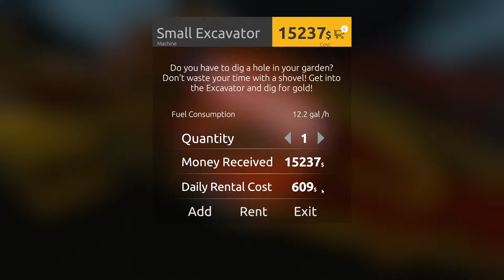No Nugget Challenge in Season 34. - Gold Mining Simulator - E01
Playing Gold Mining Simulator on Oldman gaming. Heading into season 33 I am taking part of the No Frank challenge. Let's get our game on.

@Oldman Gaming ​